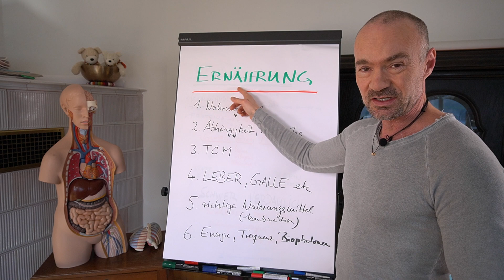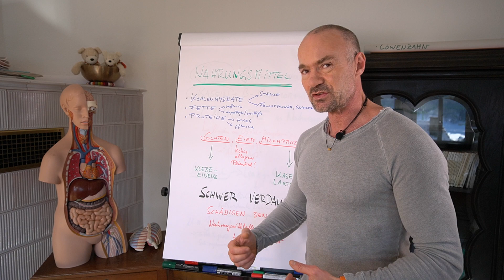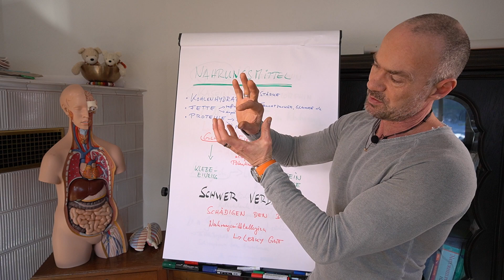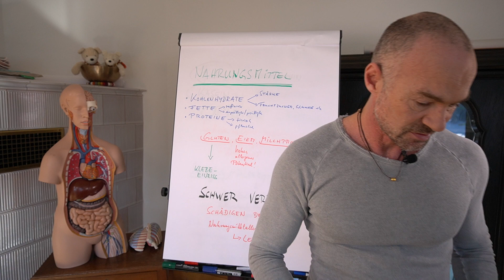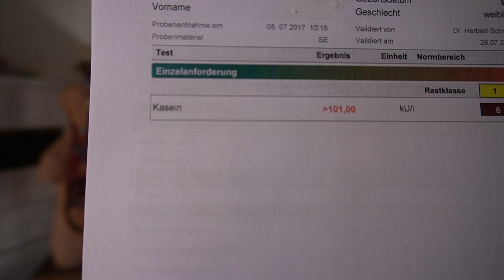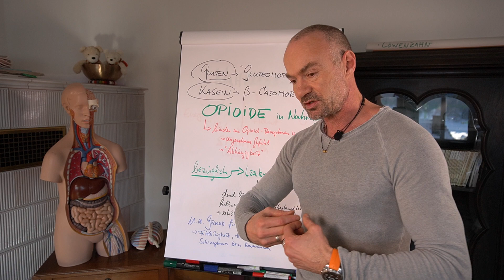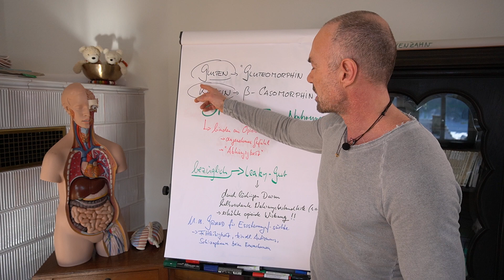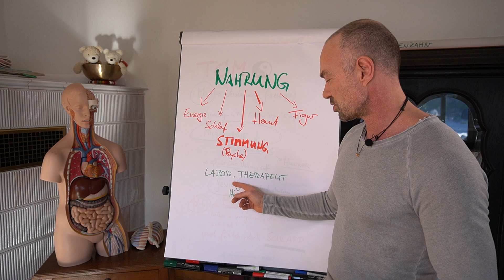Ernährung Teil 1 - Gluten, Eier und Milchprodukte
In diesem Beitrag erzähle ich interessante Tatsachen über Gluten, Eier und Milchprodukte. Auch Zusammenhänge dieser Nahrungsbestandteile mit Fettleibigkeit und Esssucht.
Schau Dir bitte auch unsere weiteren Videos an über den Darm, die Entzündung und "Hilfe zur Selbsthilfe". Damit Du das gesamt Konzept besser verstehst und Deinen Weg in die Gesundheit findest. Viel Erfolg und bleib gesund.